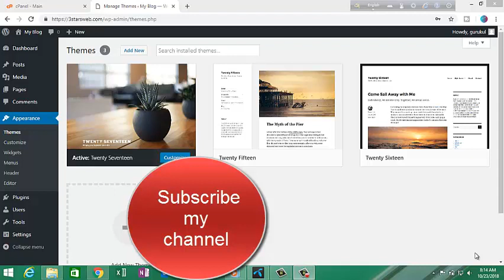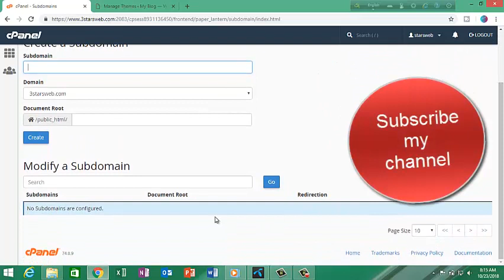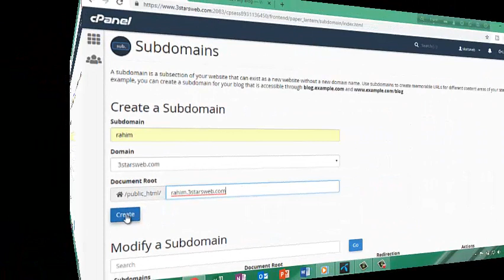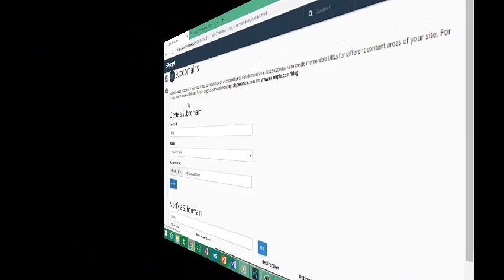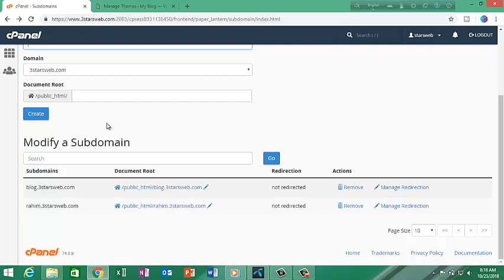সি প্যানেলে সাব ডোমেইন তৈরি - Create Sub-Domain in Cpanal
Create Sub-Domain in Cpanal (Web Hosting) Bangla Tutorial by Gurukul!
How to create a sub domain in cPanel | Web Host BD | Bangla Tutorial
How To Create Subdomain on Cpanel - Bangla Tutorial
How to Create sub domain in cPanel Bangla Tutorial | N HosT BD
cPanel Bangla Tutorial 4 - How to Create a Subdomain
How to add addon domain in cpanel | Web Host BD | Bangla Tutorial
How to Redirect Domain Name From cPanel | Web Host BD | Bangla Tutorial
create subdomain and upload files
Setup Wordpress in Web Hosting using cPanel - Bangla Tutorial
Install Wordpress in Cpanel Subdomain Security system Full Setup Bangla Tutorial Web Design Part 1
cPanel beginner tutorial 7 - subdomains and redirects